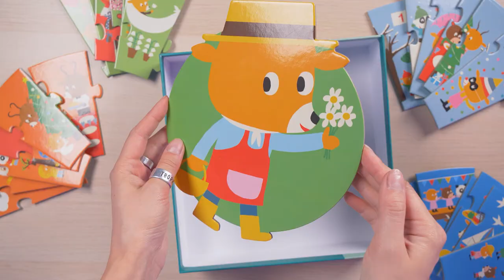Пазл Djeco Рік ведмедика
Пазл Djeco Рік ведмедика 24 шт. (DJ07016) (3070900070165)